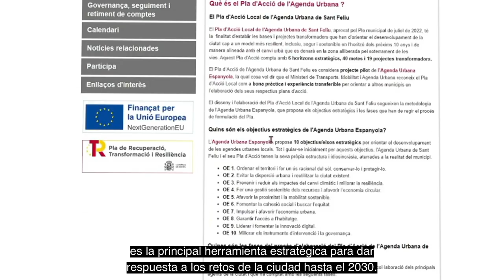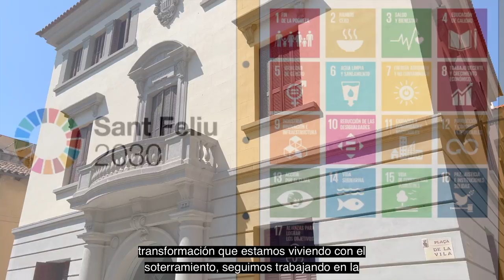El Sant Feliu del futuro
Sant Feliu de Llobregat es un territorio con una larga trayectoria en el impulso, fomento e implementación de experiencias en materia de sostenibilidad social, económica y medio ambiental.

El Pleno de julio de 2022 aprobó la Agenda Urbana, una herramienta de planificación estratégica que, de forma alineada con los objetivos de la Agenda 2030 y con la transformación que estamos viviendo con el soterramiento, permitirá continuar trabajando en la construcción de la ciudad del futuro con el objetivo de conseguir un Sant Feliu más inclusivo, más seguro y más sostenible.